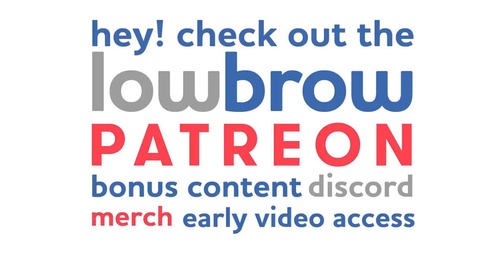Video Game Hospital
When your body starts flashing and emits an annoying beep, you get your ass to the VIDEO GAME HOSPITAL.

Mario & Luigi fan sprites originally created by Xander son of Xereus (@xand0r).

Cast
Clint Gage
Ryan Hudson
Dilara Mundy
Mike Parker
Nick Mundy